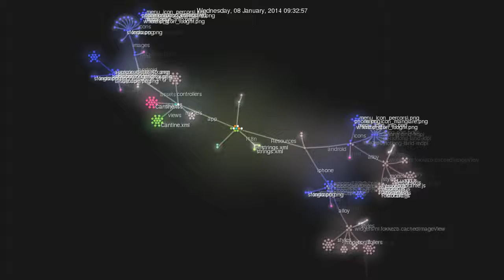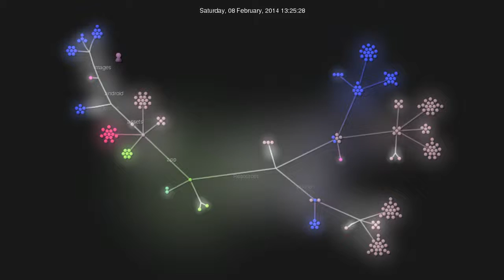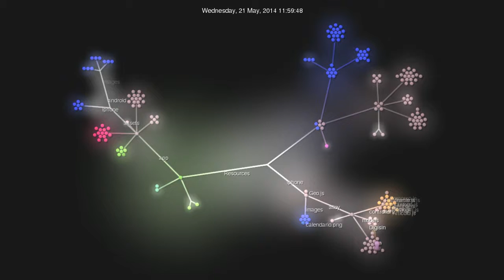La nascita di un'app...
Attenzione questo video è ad alto contenuto nerd.

Tutti i commit che hanno portato alla pubblicazione di un'app per Android e iOS.